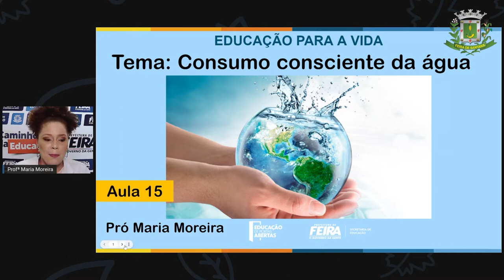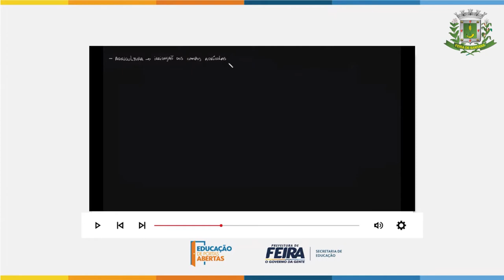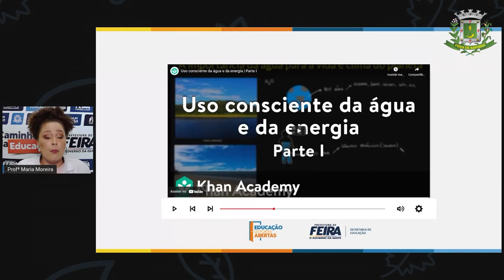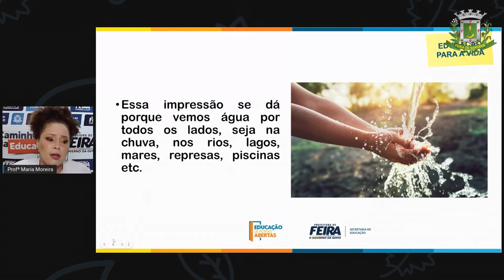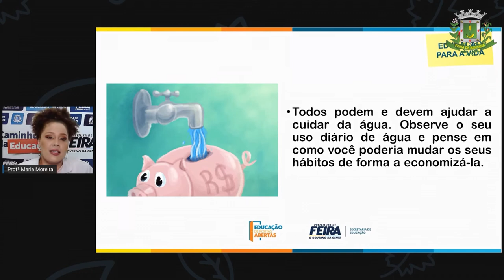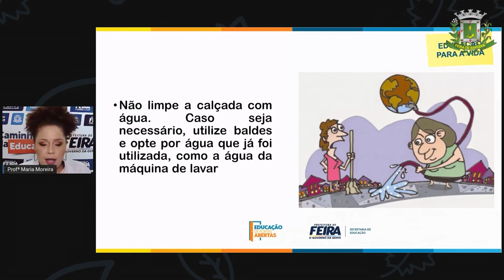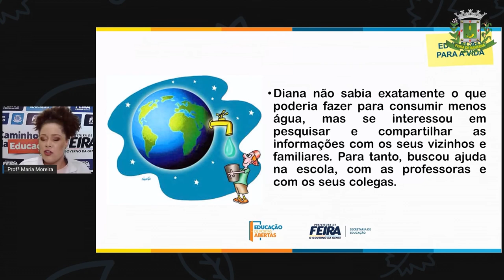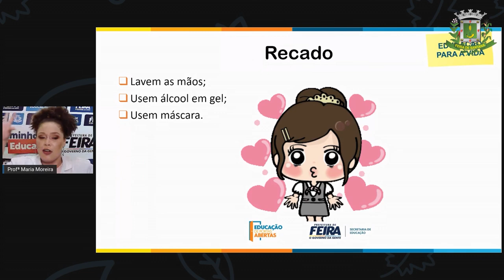3ºANO AULA 15 ACOLHIMENTO Consumo consciente da água MARIA